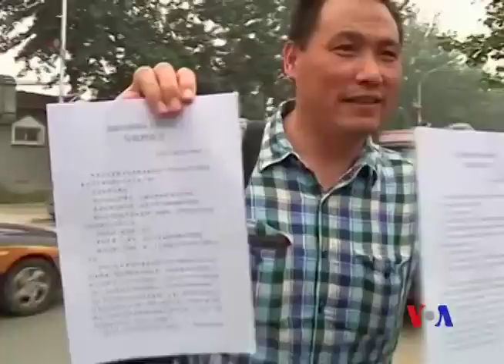美國敦促中國當局撤銷對浦志強的有罪判決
美國國務院星期二表示，對中國維權律師浦志強被處以有期徒刑三年、緩刑三年的判決感到不安。美國國務院還說，律師應該受到政府的接納，而不是被看作敵人。美方敦促中國當局立即無條件撤銷對浦志強的有罪判決。